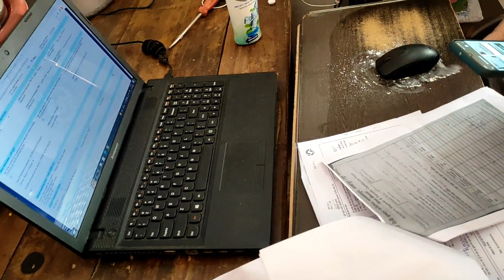👀देखिये अभी तक रवि जी भी ठीक नहीं हुए थे🤦‍♀️ और मिस्टी की हालत देखकर रोना आ गया 🤷‍♀️||Babli vlogs